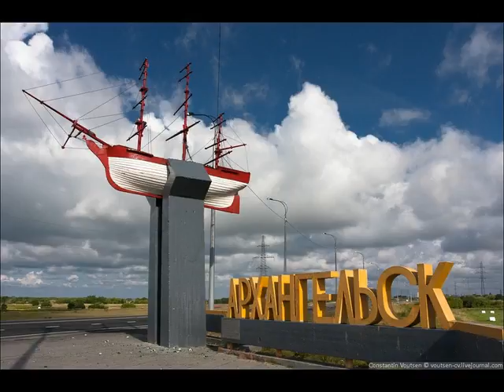Московский Район Архангельска - Moskovsky district of Arkhangelsk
На Нашем канале, множество видео-открыток со всеми городами России...